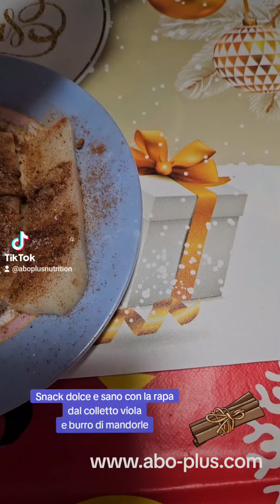Snack sano e dolce con la rapa dal colletto viola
Uno snack dolce e sano con la rapa dal colletto viola

Regala "ABO-PLUS NUTRIZIONE 2.0" una lettura interessante sull'alimentazione, la salute, il benessere, il cibo su base genetica e i gli apporti vitaminici utili all'organismo.
Disponibile su Amazon 🎄🎄🎄